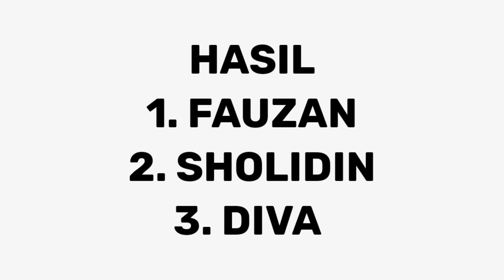LARI 800 M FINAL | Kejurprov Jateng 2022 ( Pra Porprov )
Hasil lari :
1. Fauzan kab Magelang : 1:59,22
2. Sholidin Kudus : 1:59,98
3. Diva Setiawan Temanggung : 2:00.41